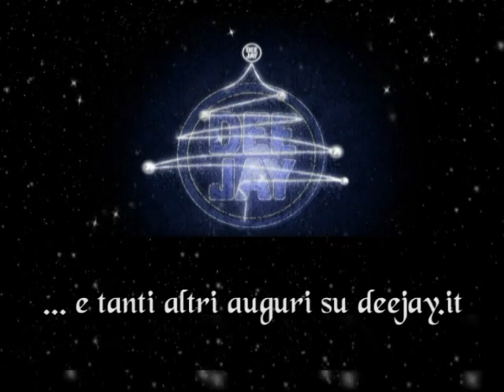Auguri dagli Elio e le Storie Tese (Radio Deejay)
- Guarda i video-auguri dei Deejay di Radio Deejay e invia a un tuo amico quello che preferisci.